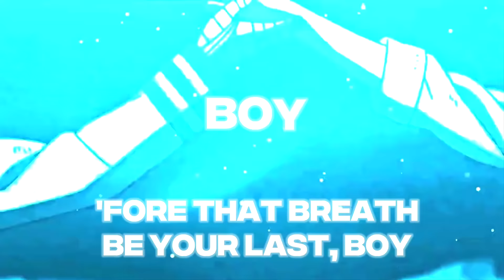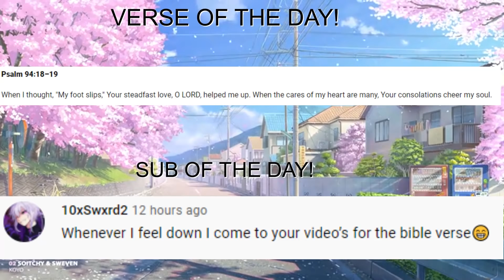[CODE] Rengoku’s FAMILY + FLAME BREATHING VS Akaza’s DEMON ART! | Demon Fall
Rengoku’s FAMILY + FLAME BREATHING VS Akaza’s DEMON ART! | Demon Fall